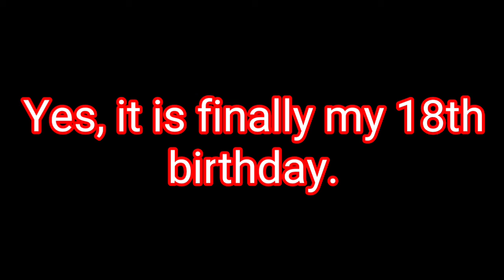Keith Hetrick Covers - Never Easy by CG5 (18th Birthday Special, 300+ Sub Special, Face Reveal)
The time... Has come... The moment... Has arrived... All three specials... In one.

Special thanks to CG5 for making this great song.